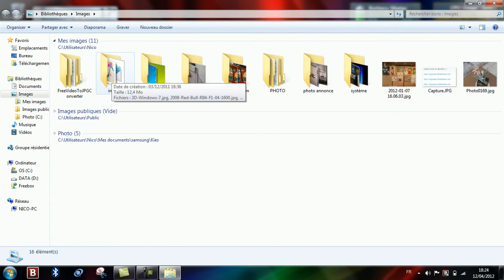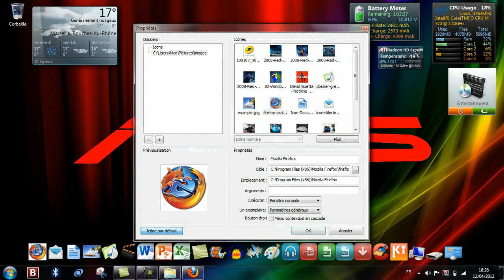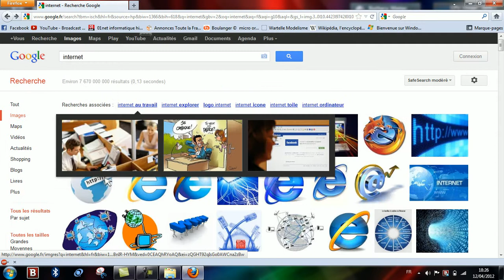Comment personnaliser les icones de rocket dock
tuto pour apprendre à personnaliser les icônes de rocket dock. Vous allez voir c'est très simple.